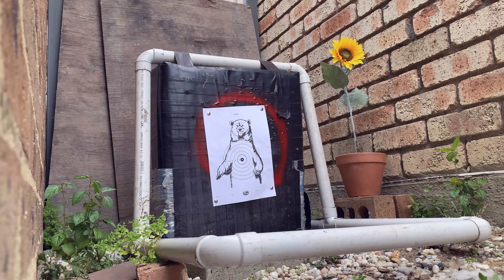Keep Hammering! (Or maybe not...)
This video is dedicated to everyone who bought a compound bow during the pandemic the lockdowns, because they were inspired by Cameron Hanes archery videos.

Title: Dirty Rock
Composer: Twisterium (VItalii Iegorov)

Title: Maybe Tomorrow is Different
Composer: Migfus20